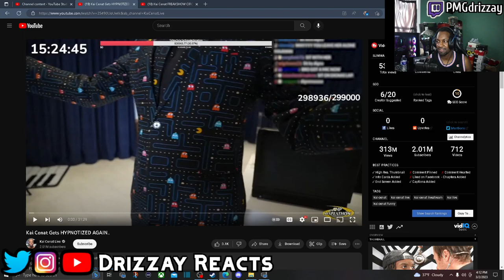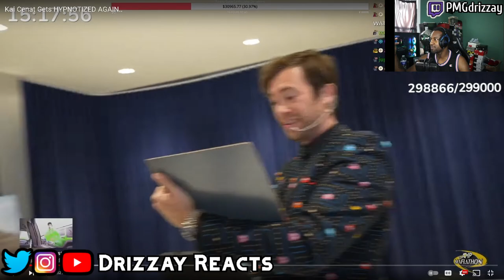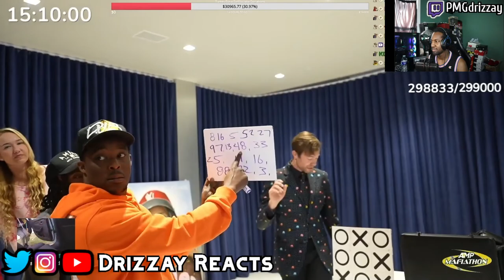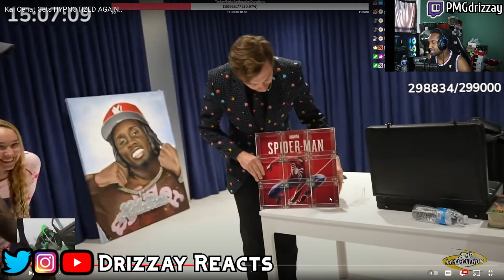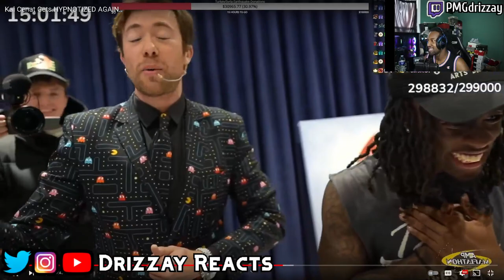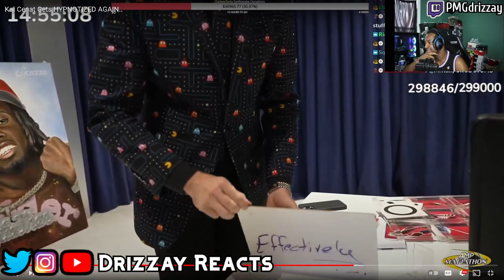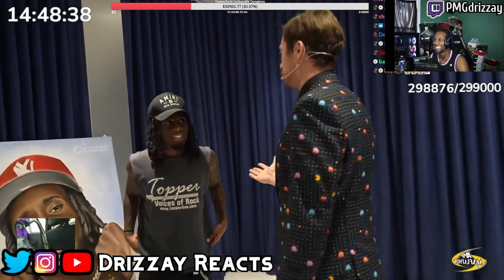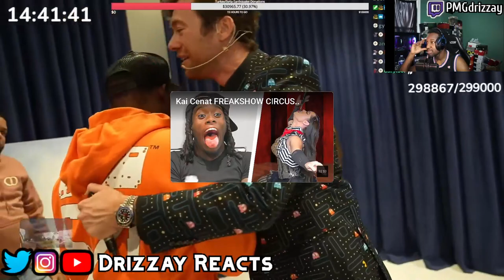Kai Cenat Gets HYPNOTIZED AGAIN.. | REACTION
🔥Social Medias 🔥

MY DIMENSIONS
Height: 5'9
Waist: 36
Shirt Size: L
Shoe Size: True 9 but can fit some 8.5 and 9.5